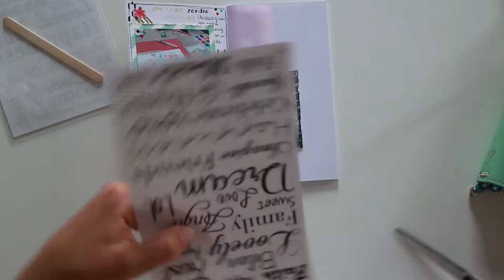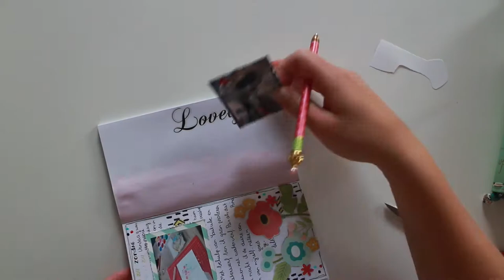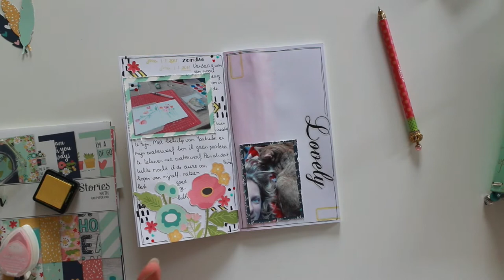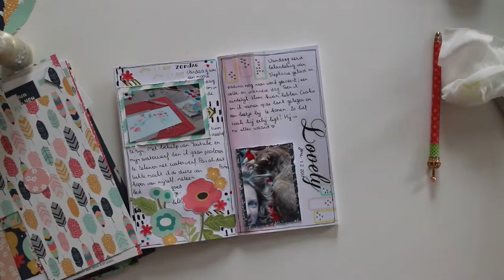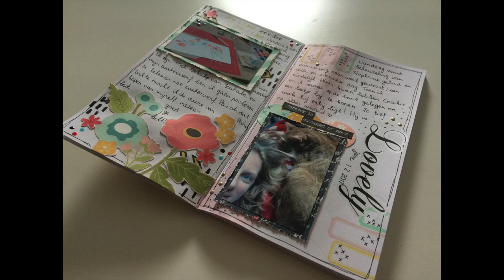Dutch proces video Documenting in my TN - Lovely - August mini-marathon #3 (NL)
Hoi allemaal. Voor de derde dag van de mini-marathon van augustus heb ik een proces video van een pagina in mijn Travelers notebook. Ik ben zoekende wat ik wil doen en laat jullie dit hele proces van twijfels zien. Zo zie je, dat iedereen er last van heeft! Veel kijkplezier! liefs